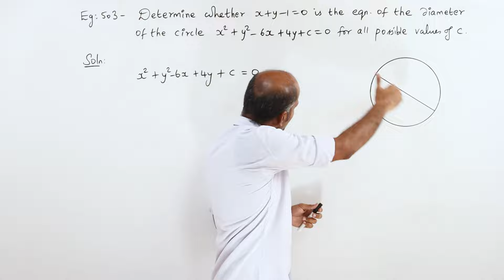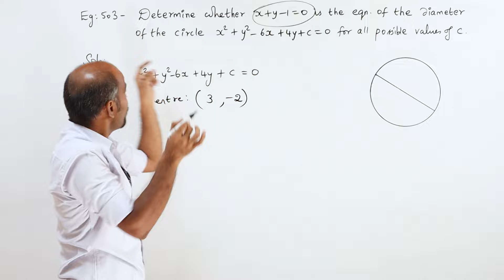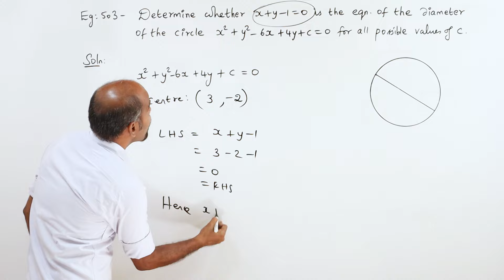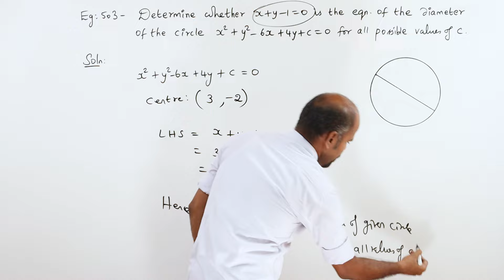+2 | example 5.3 | Analytical Geometry | Class 12 | State Board | ram maths